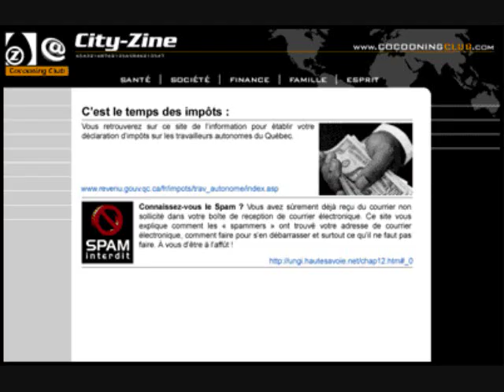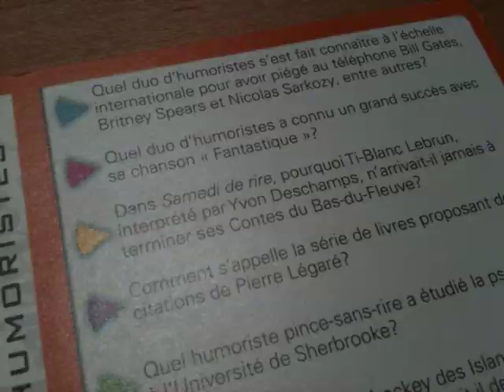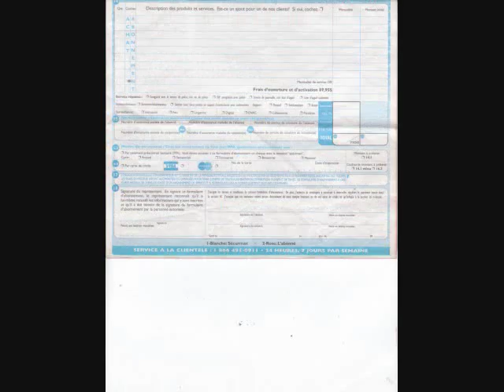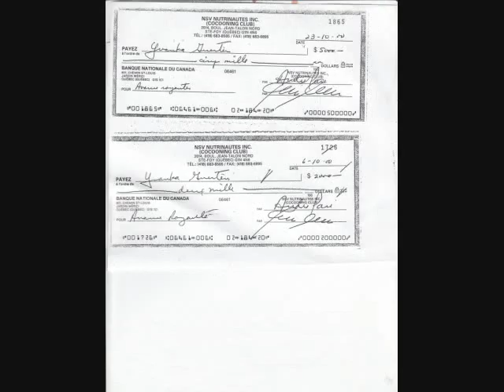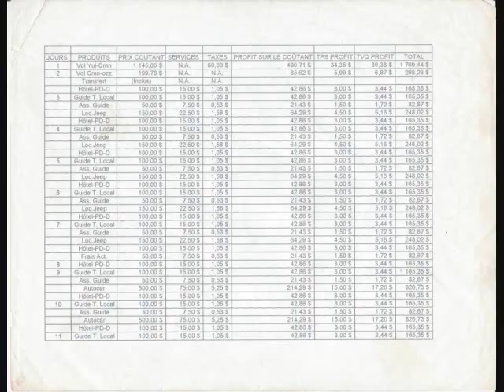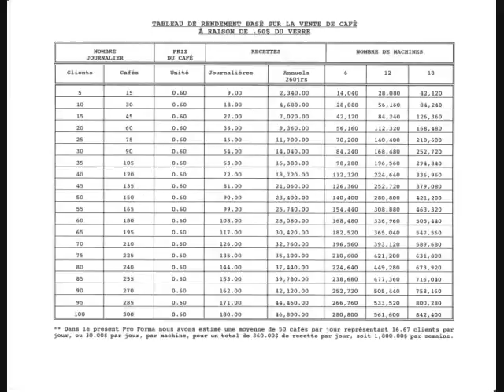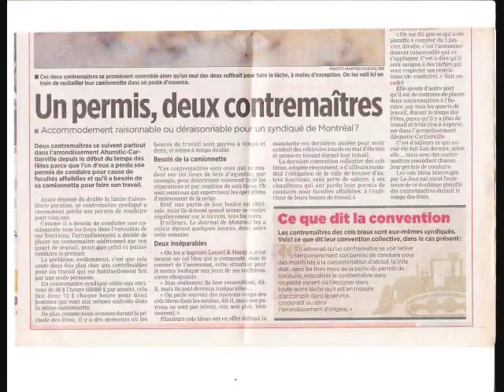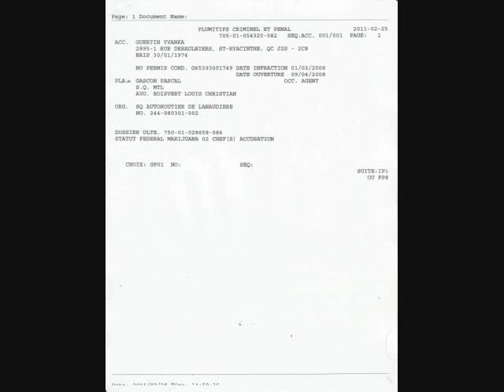SPECIAL PRESENTATION YVANKA GUERTIN AN ARTIST IN THE BUSINESS